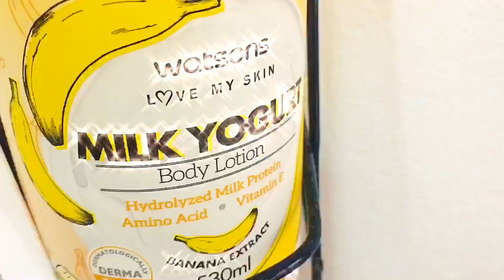grwm self isolation.